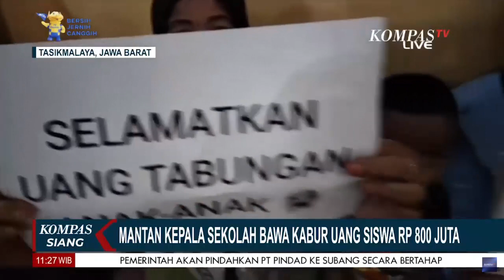Mantan Kepala Sekolah yang Bawa Kabur Uang Siswa Rp 800 Juta Minta Maaf dan Janji Kembalikan Uang